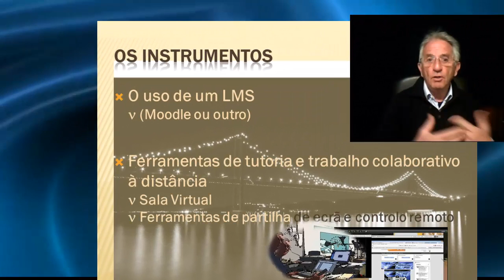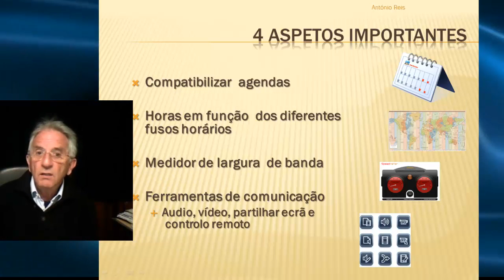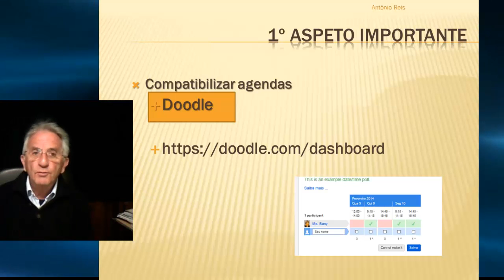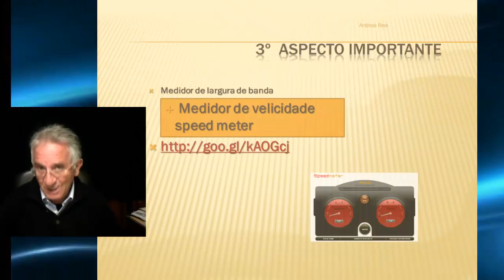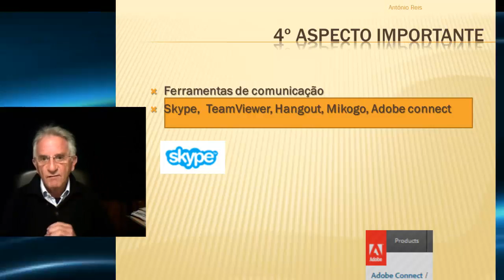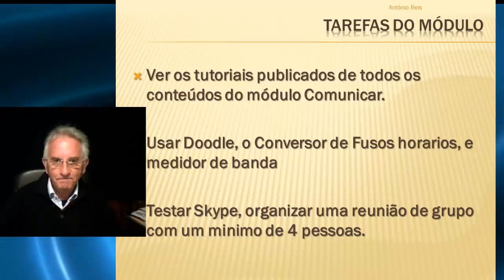Comunicar PT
Comunicar em ambiente não presencial. Instrumentos e técnicas.